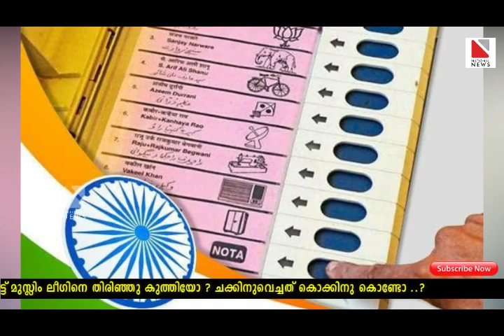കള്ള വോട്ട് മുസ്ലിം ലീഗിനെ തിരിഞ്ഞു കുത്തിയോ ? |Muslim League | Fake Vote | Kerala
കള്ള വോട്ട്
മുസ്ലിം ലീഗിനെ
തിരിഞ്ഞു കുത്തിയോ ?

ചക്കിനുവെച്ചത്
കൊക്കിനു കൊണ്ടോ ..?